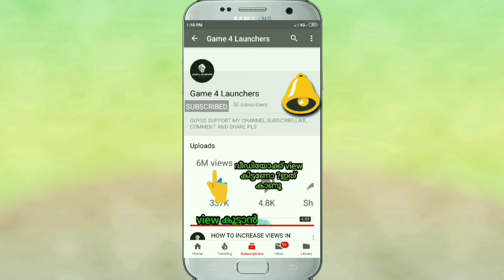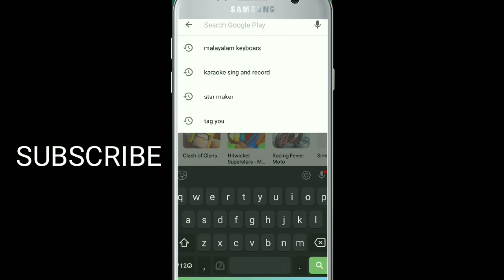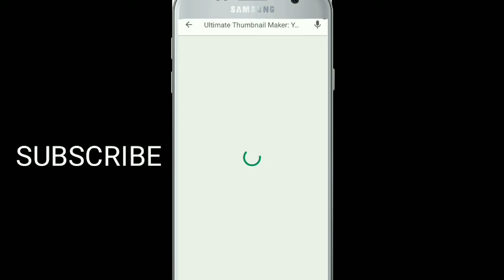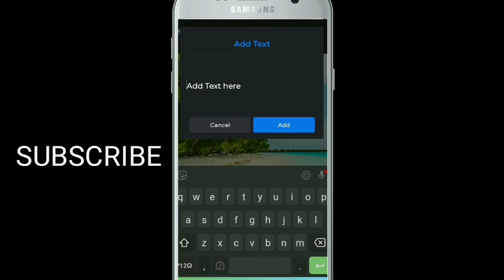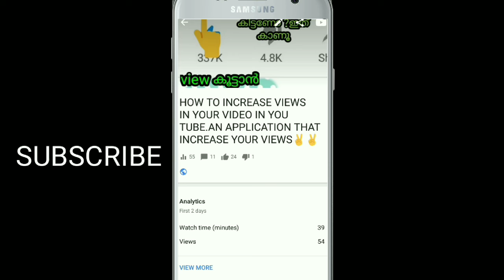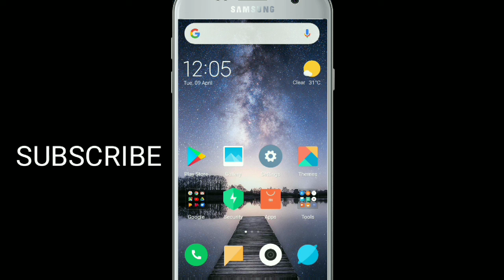HOW TO MAKE THUMBNAIL FOR YOUTUBE.👌HOW TO CHANGE THUMBNAIL|MALAYALAM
Friends this is a video showing how to make and change thumbnail in youtube. This is very help full video.